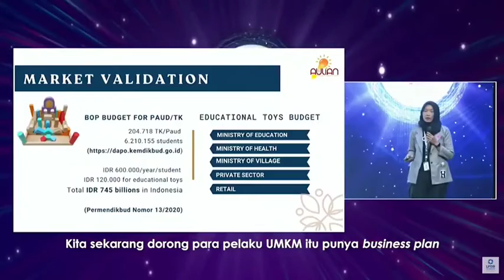Indonesia Fund Festival 2021, Saatnya UMKM Berkembang dan Naik Kelas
Kementerian Koperasi dan UKM melalui LPDB-KUMKM (Lembaga Pengelola dan Bergulir Koperasi dan UMKM) berkolaborasi dengan MNC Group, Orbit Future Academy, dan Siger Innovation Hub menggelar Indonesia Fund Festival 2021 di Jakarta Concert Hall, iNews Tower, Jakarta.
Ajang ini merupakan solusi pendanaan bagi startup yang siap untuk tumbuh berkembang ke level selanjutnya.
Selain hadir sebagai solusi pendanaan, ajang ini juga menghadirkan coaching dan business pitching oleh berbagai ahli bisnis terkemuka.
LPDB sangat bagus, sarana dari pemerintah di bawah Kementerian Koperasi dan UKM untuk membantu pembiayaan kepada UKM-UKM supaya mereka berkembang melalui koperasi.
Saya rasa itu sangat bagus, luar biasa, karena Indonesia perlu memperbanyak UKM-UKM naik kelas.
Ketika mereka naik kelas, katakanlah ada 16 juta UKM di bawah pembinaan kementerian bisa mendapatkan satu tambahan pekerja, itu 16 juta lebih lapangan kerja yang bisa diciptakan. Jadi, kita harus dukung.
MNC Group jelas posisinya akan mendukung program ini, baik sebagai investor, tapi juga sebagai media. Untuk membantu menyebarluaskan kegiatan-kegiatan yang terkait dengan LPDB.
Apalagi nanti MNC Group akan membentuk modal ventura juga bisa bermitra dengan LPDB untuk menyalurkan tentunya penyertaan modal untuk UKM-UKM tersebut.
Pesan saya kepada generasi muda. Indonesia itu memiliki kesempatan sangat besar.
Harus berani untuk melangkah, tapi juga harus melihat, tentunya membuat study bidang-bidang apa saja, apalagi sekarang sudah masuk ke digital. Jadi, jangan berpikir konvensional. Kesempatannya sangat luar biasa. 🇮🇩 *HT